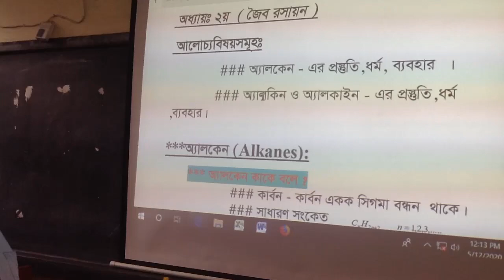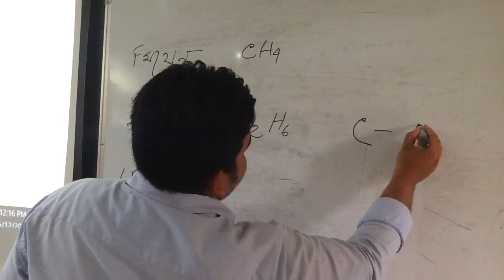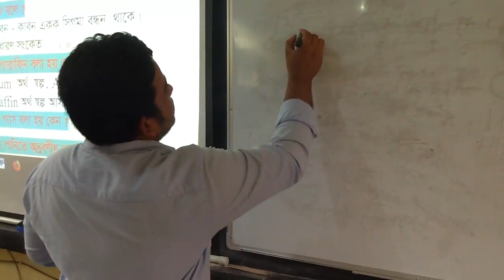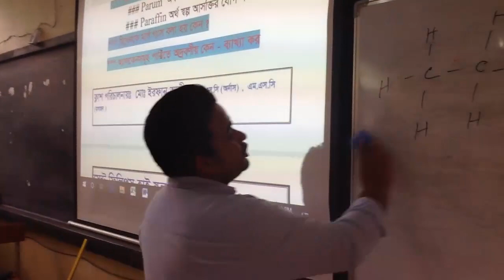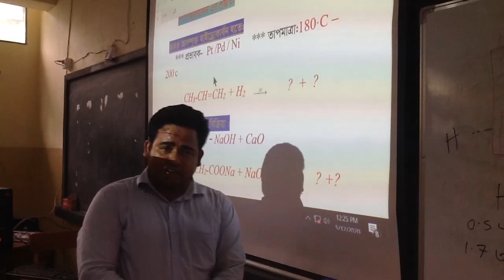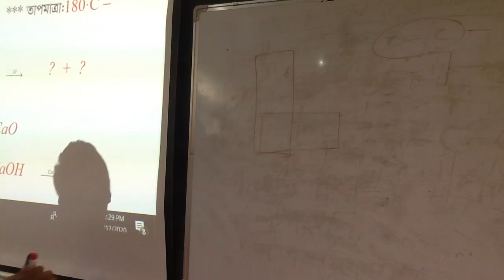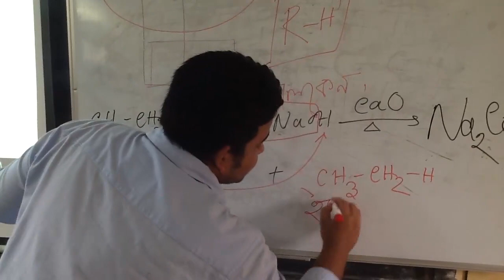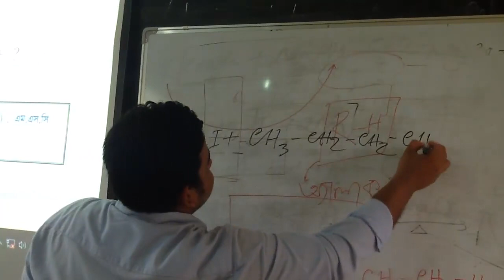Chemistry 2nd Paper Unit 2